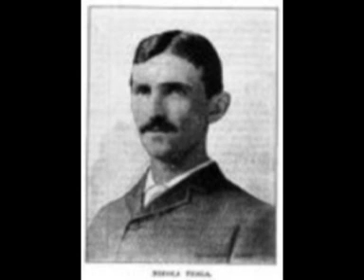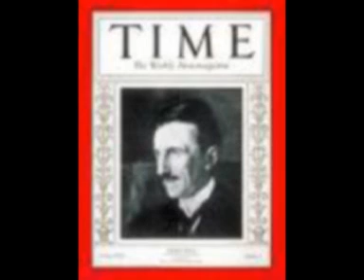Nicola Tesla The Genius who Dug Ditches!!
Nikola Tesla was born at midnight on July 9, 1856, in the village of Smiljan, in the province of Lika, Croatia—then part of the Austro-Hungarian Empire. His father was a Serbian Orthodox priest. His mother descended from eight generations of Serbian Orthodox priests. Tesla was the genius who ushered in the age of alternating-current electrical power.

Arriving in New York City with four cents in his pocket, Tesla found employment with Thomas Edison in New Jersey. Differences in style between the two men soon led to their separation. In 1885, George Westinghouse, founder of the Westinghouse Electric Company, bought patent rights to Tesla's system of alternating-current. The advantages of alternating-current over Edison's system of direct-current became apparent when Westinghouse successfully used Tesla's system to light the World Columbian Exposition at Chicago in 1893.

Tesla allowed himself few close friends, although one was humorist and author, Mark Twain. However, when he died in New York City on January 7, 1943, hundreds of admirers attended his funeral services, mourning the loss of a great genius. At the time of his death Tesla held over 700 patents.
If you are aware of books, movies, databases, web sites or other information sources about Nikola Tesla or related subjects, or if you would like to comment, please contact